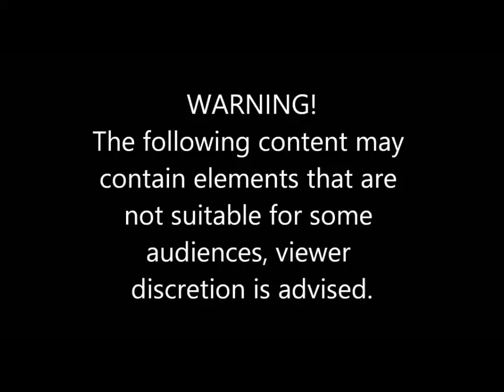Another Tesla Fail Compilation!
Sad Tesla.